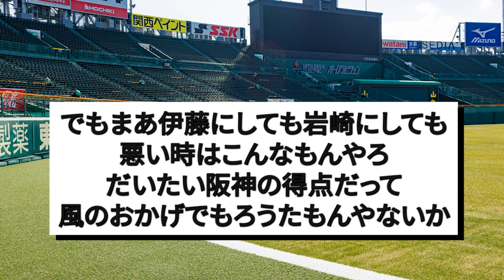【たまたま？】イトマサ岩崎炎上【反応集】【プロ野球反応集】【2chスレ】【1分動画】【5chスレ】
引用URL

LAMP BGM

(出典)2ちゃんねるより